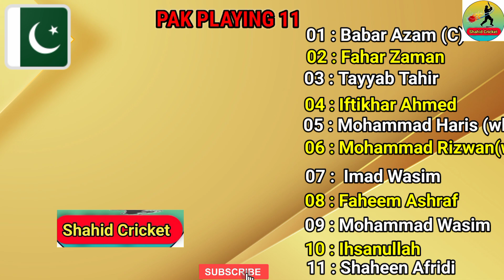Pakistan vs Srilanka 1st T20 Live || Pak vs SL 1st T20 Time Table || Pak Playing Xi vs SL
Pak vs SL 1st T20 Time Table
Pak Playing Xi vs SL
Pakistan vs Srilanka 1st T20 Live
pakistan vs sri lanka highlights
pakistan vs sri lanka live
pakistan vs sri lanka 2023 schedule
pakistan vs sri lanka 1st t20
pakistan vs sri lanka 2023 series
pakistan vs sri lanka 1st t20 match live 2023
pak vs sri 1st t20 time table
pakistan vs sri lanka schedule
pakistan vs sri lanka series
pakistan vs sri lanka 1st match
pakistan vs sri lanka 2023 test series